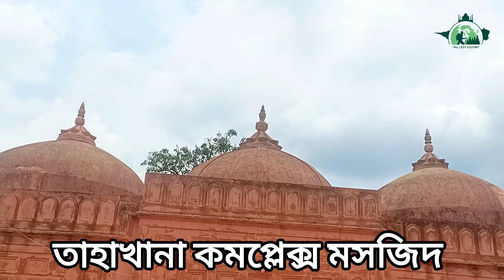৩৬৩ বছর আগেই বাংলায় নির্মাণ হয়েছিল প্রাকৃতিক সেন্ট্রাল এসি ভবন।যাকে আমরা তাহাখানা হিসেবে চিনি।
তোহাখানা একটি তিনতলা বিশিষ্ট রাজ প্রাসাদ। তোহাখানা ফার্সি শব্দ যার আভিধানিক অর্থ ঠান্ডা ভবন বা প্রাসাদ। গৌড় লখনৌতির ফিরোজপুর এলাকায় বড় পুকুরের পশ্চিম পাড়ে অবস্থিত ভবন কাঠামোটি ঐতিহ্যগতভাবে তোহাখানা নামে পরিচিত। চাঁপাইনবাবগঞ্জ থেকে প্রায় ৩৫ কি.মি. দূরেুত্বে অবস্থিত শিবগঞ্জ উপজেলার শাহাবাজপুর ইউনিয়নে ঐতিহ্যবাহী তোহাখানা কমপ্লেক্স বা তোহাখানা অবস্থিত।

হযরত শাহ সৈয়দ নেয়ামতউল্লাহর সমাধিস্থল

বঙ্গ সুলতান শাহ সুজা তার মুর্শিদ সৈয়দ নেয়ামতউল্লাহ এর উদ্দেশ্যে শীতকালীন বাসের জন্য ফিরোজপুরে তাপনিয়ন্ত্রণ ইমারত হিসেবে এই ভবনটি নির্মাণ করেছিলেন। সময়ে সময়ে শাহ সুজাও এখানে এসে বসবাস করতেন। বিভিন্ন ঐতিহাসিক গ্রন্থ হতে জানা যায় মুঘল সম্রাট শাহজাহানের পু্ত্র শাহ্ সূজা বাংলার সুবাদার থাকাকলে ১৬৩৯ থেকে ১৬৫৮ খ্রিস্টাব্দে মতান্তে ১৬৩৯ থেকে ১৬৬০ খ্রিস্টাব্দে তার মুরশিদ হযরত শাহ সৈয়দ নেয়ামতউল্লাহর প্রতি ভক্তি নিদর্শনের উদ্দেশ্যে তাপনিয়ন্ত্রিত ইমারত হিসেবে তোহাখানা নির্মান করেছিলেন। জনশ্রুতি আছে যে, শাহ সুজা যখন ফিরোজপুরে মোরশেদ শাহ নেয়ামতউল্লাহর সঙ্গে সাক্ষাত করতে আসতেন তখন উক্ত ইমারতের মধ্যবর্তী সুপ্রশস্ত কামরাটিতে বাস করতেন। তোহাখানা কমপ্লেক্সের ভেতরে আরো নাম না জানা অনেক সমাধি দেখা যায়। যাদের পরিয় এখনো জানা যায় নি। তবে তাদেরকে হযরত শাহ সৈয়দ নেয়ামতউল্লাহর খাদেম বা সহচর বলে ধারনা করা হয়।

তোহাখানায় প্রাপ্ত খোদাই করা কারুকার্য

তোহাখানার প্রাচীন স্তম্ভ

গৌড়ের প্রাচীন কীর্তির মধ্যে এই শ্রেণীর ইমরাত এই একটিই পরিলক্ষিত হয়। কড়িকাঠের উপর খোয়া ঢালাই করে যার ছাদ এবং কোঠা জমাট করা হয়েছিল। উল্লেখিত মসজিদ এবং তাহখানার নিকটস্থ সরোবর দাফেউল বালাহর তীরে অবস্থিত। এই দুই ইমারত হতে দুইটি সিড়ি সরোবরের তলদেশ পর্যন্ত বিস্তৃত। ভবনটির উত্তর পশ্চিমে আরও দুটি কাঠামো রয়েছে নিকটস্থটি একটি তিন গম্বুজবিশিষ্ট মসজিদ এবং একটু উত্তরে অবস্থিত অপরটি ভল্টেড বারান্দা ঘেরা একটি গম্বুজ সমাধি।

তিন গম্বুজ বিশিষ্ট শাহ নেয়ামতউল্লাহ মসজিদ

হযরত শাহ সৈয়দ নেয়ামতউল্লাহর মাজার পাঙ্গনে অজানা সমাধি

তোহাখানার অভ্যান্তরে অবস্থিত অন্ধকার কুপ

যেহেতু ভবনগুলো একই সময় একটি বিশেষ উদ্দেশ্যেই নির্মিত হয়েছিল সেহেতু সব ভবনকে একত্রে একটি একক ইউনিট বা একটি কমপ্লেক্স হিসেবে গণ্য করা হয়। এ ভবনটি মূলত ইট নির্মিত। তবে দরজার চৌকাঠের জন্য কালো পাথর এবং সমতল ছাদের জন্য কাঠের বিম ব্যবহৃত হয়েছে। পশ্চিম দিক থেকে ভবনটিকে দেখলে একতলা মনে হয়। পূর্বদিক থেকে অবশ্য দ্বিতল অবয়বই প্রকাশ পায়। যার নিচতলার কক্ষগুলো পূর্বদিকে বর্ধিত এবং খিলানপথগুলো উত্থিত হয়েছে সরাসরি জলাশয়টি থেকে। ভবনের দক্ষিণ পাশে রয়েছে একটি গোসলখানা যেখানে পানি সরবরাহ হতো একটি অষ্টভুজাকৃতির চৌবাচ্চার মাধ্যমে জলাশয় থেকে। উত্তর পাশে একটি ছোট পারিবারিক মসজিদ অবস্থিত এর পেছনে রয়েছে একটি উন্মুক্ত কক্ষ যেটি একটি অষ্টভুজাকার টাওয়ার কক্ষের সঙ্গে সংযুক্ত ছিল। এই টাওয়ার কক্ষটি সম্ভবত ধ্যানের জন্য ব্যবহৃত হতো। অষ্টভুজাকার টাওয়ারটি সব কমপ্লেঙ্টিতে ভারসাম্য প্রদান করেছে। প্রাসাদটি প্লাস্টার করা এবং খোদাইকৃত। এসব অলঙ্করণ রীতি মোঘল আমলের।